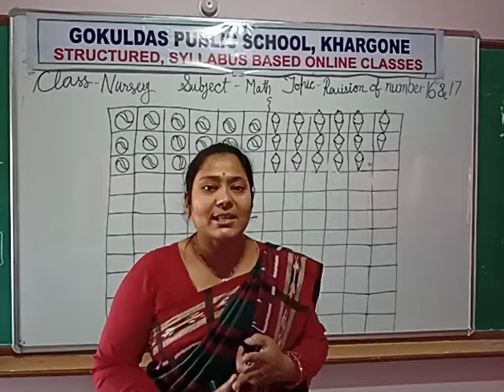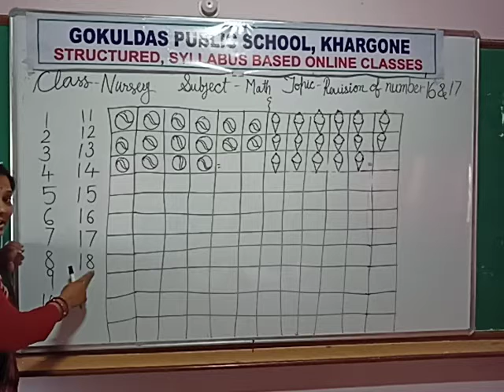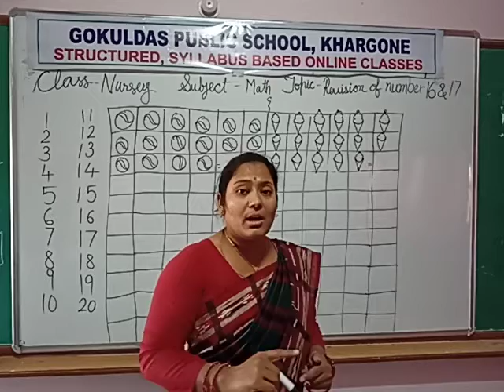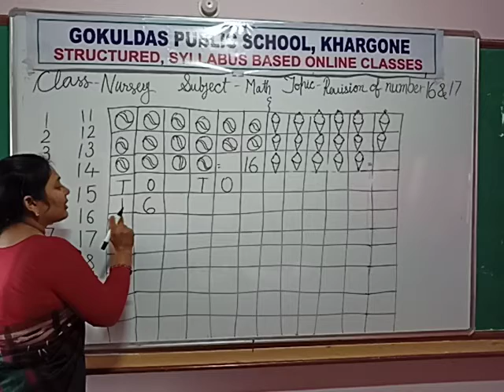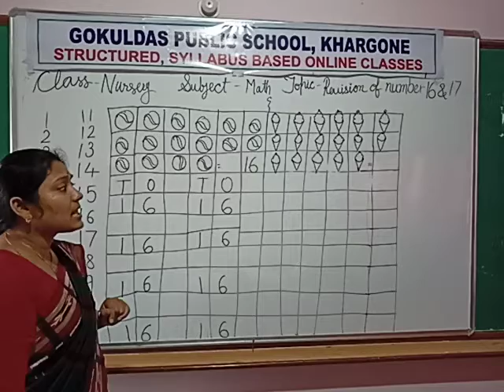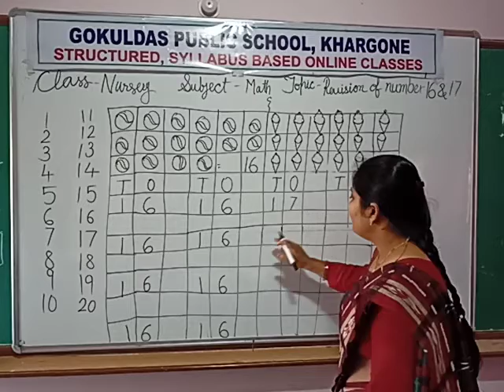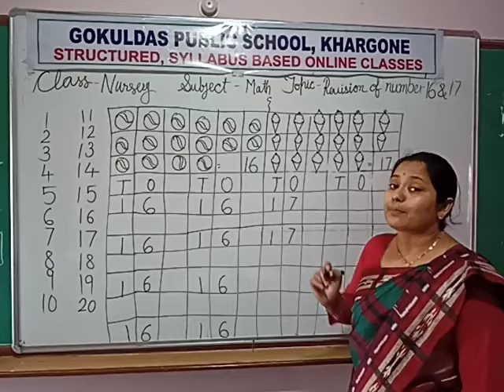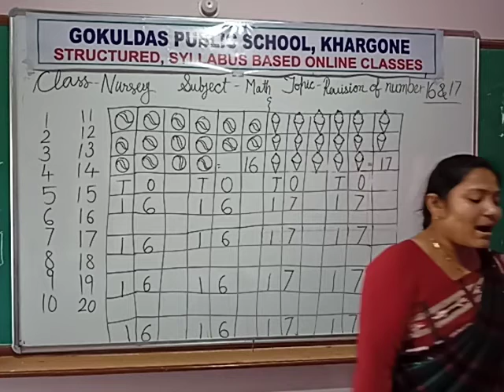Nursery math Revision of number 16 and 17 RD 09 12 20